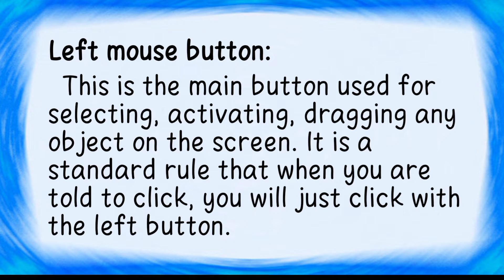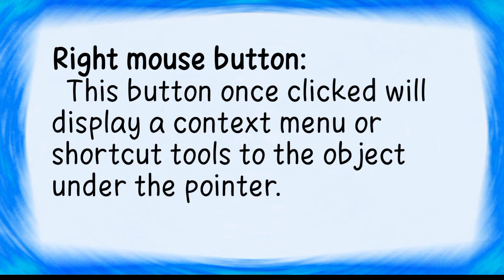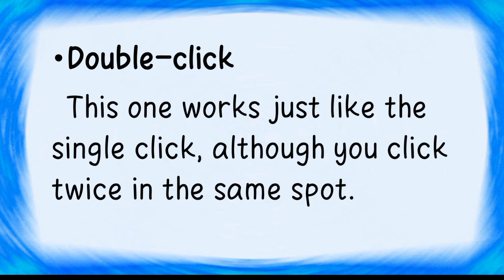Lesson 1 Quarter 2 Computer | Mouse Techniques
Video Tittle: Mouse Techniques

Mouse Techniques Lesson 1 Quarter 2 Computer Subject